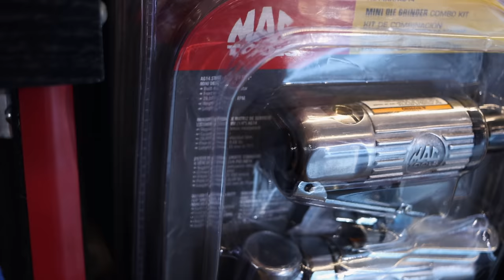Mac Breast Cancer Awareness Box And Check Out Mac Daddy's Hunting Rig! Polaris Ranger DECKED OUT!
Koon Trucking
200 Davidson Dr.

mactools

Mac Daddy Michael is back and today he has an awesome new Mac Breast Cancer Awareness box on his truck to show off! As always he has that Mac Tools truck loaded down and today we show you his cool duck hunting rig! This Polaris side by side is one fancy ride! You guys kick back and enjoy the show!